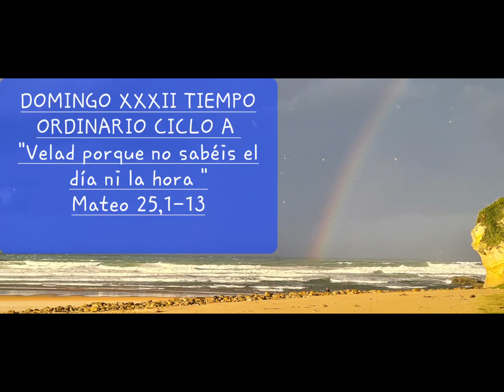DOMINGO XXXII TIEMPO ORDINARIO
DOMINGO XXXII TIEMPO ORDINARIO CICLO A

"Velad porque no sabéis el día ni la hora "
Mateo 25,1-13

Estemos VIGILANTES.

Es una síntesis  de Sabiduría y Esperanza.
Es una invitación a estar  atentos a los  signos de los tiempos
Tenemos que estar preparados para el encuentro.
Sabemos  que nos llegará  el encuentro final y definitivo, pero no sabemos  cuándo será.

De mi depende qué hago con mi vida para que me prepare para el encuentro  con Cristo

Deseo prepararme para el encuentro contigo.
en el camino de la vida.
Te damos gracias Señor  porque  nos has invitado al banquete de la vida eterna  y quieres que disfrutemos  de tu paz y alegría

Te pido perdón  porque, a veces,   me olvido y nos olvidamos de los demás y, sobre todo, de los que más lo necesitan nuestra ayuda.

# Despiértame  #  Vigilantes